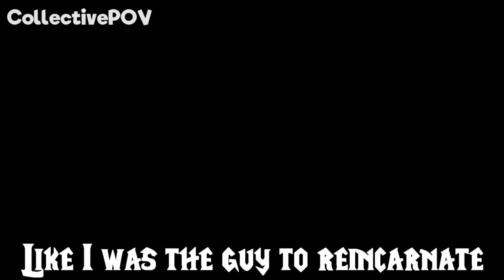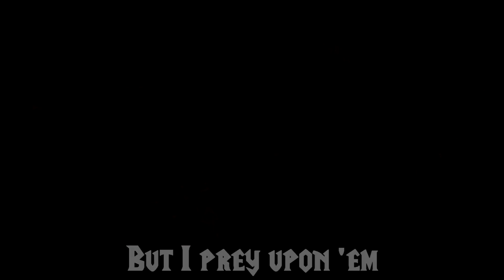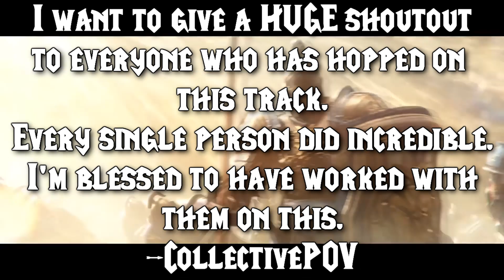[WoW Original] Wreck Ft. The WoW Allstars (2018)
It's been 9 yrs since this track has been posted and it's time to hop on this epic reworked track with the WoW Allstars.

Special Thanks to everyone who's still lurking around from the old WoW parody community and to all my fans who are still watching and are listening to my songs.

This has always been a way to express myself and I honestly have to spend more time on creating songs but Real life is standing in the way and I just became a father. I'm 26 years old now and I'm realizing I'm getting old :P.
Also Youtube has changed a lot in good and bad ways but the real fans, they are still out there waiting for their favorite subscriptions to release new content.

@Sharm your Voice is as great as ever. I've always loved your songs from the beginning to the end. I could only dream having such an awesome voice like you do.

@Collective Shit man, where has the time been. Doing open collabs and stuff and you hopping on the track and killing it. Can't believe how good you have become

@Wreck, You're sooo good and ur still Wrecking it xD. Pun intended

@Shir, are you still wearing that CAP or is it stuck to your head? :P love you... xD

@Crykoda WTF happened to you man. Link the damn loot already x)

@Rustage, ur DOPE AF ;)

 I honestly miss you all!

Love,
~HOYT